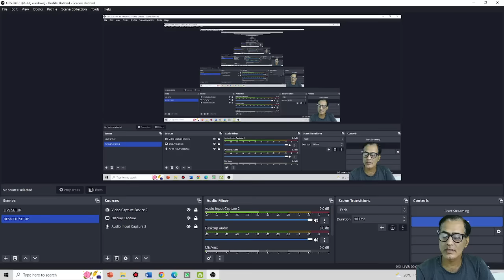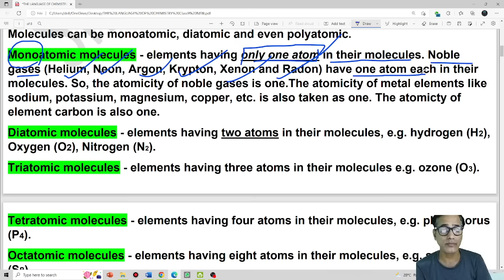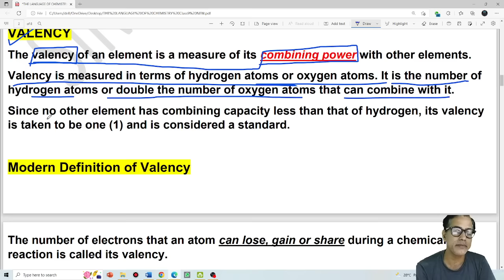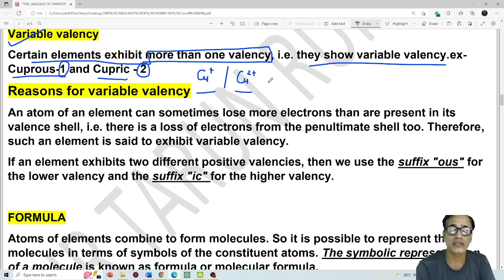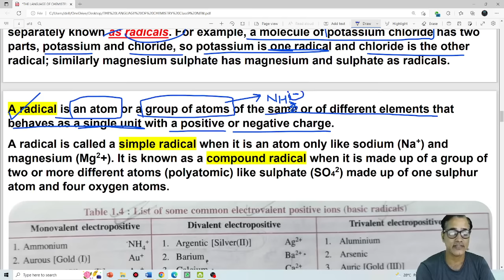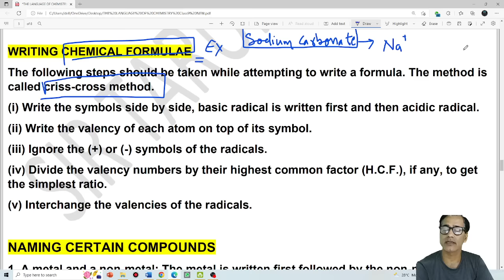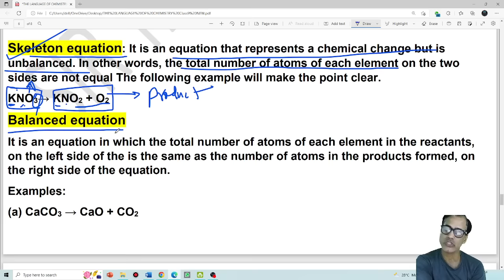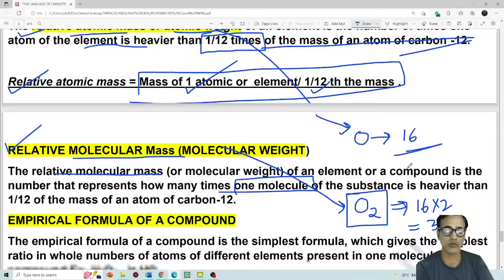The Language Of Chemistry ICSE Class 9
language of chemistry by sir tarun rupani

Join the WhatsApp group Rising Stars exclusively for Class IX ICSE students.

Join our Telegram channel Sir Tarun Rupani for latest updates, MCQs & for Notes